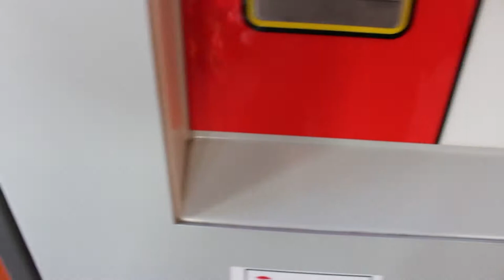Exploring Denver (Sony a6300)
Join me as i take a look and explore denver. Watch till the end to see the second half of the video in the beginning.
Song- Alina baraz- unfold. pasca junior- holding on